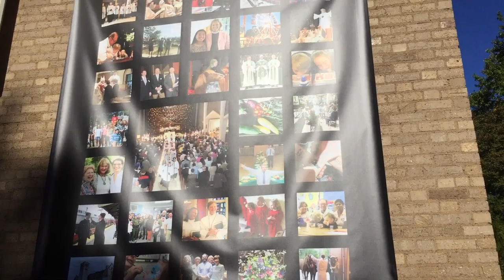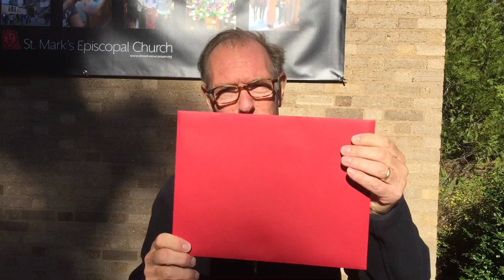Father Peter's Vlog 10.18.18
Father Peter talks about St. Mark's annual appeal and what it means to "Make Love Your Aim".